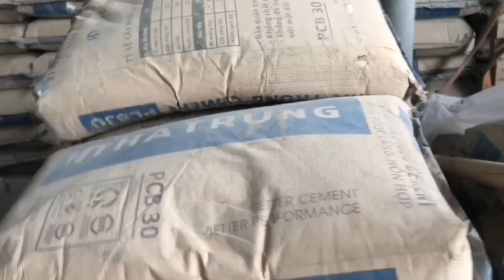giá sắt thép mới nhất hôm nay ngày 1 -9-2022. giá mới nhất trong ngàychính thức tăng giá từ nhà máy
giá sắt thép mới nhất hôm nay ngày 1 tháng 9 năm 2022 bảng giá mới nhất trong ngày thông báo chính thức tăng giá từ nhà máy